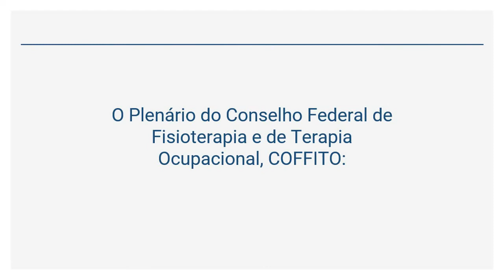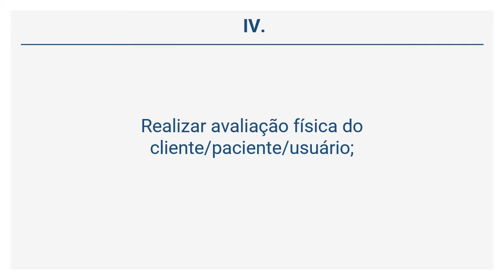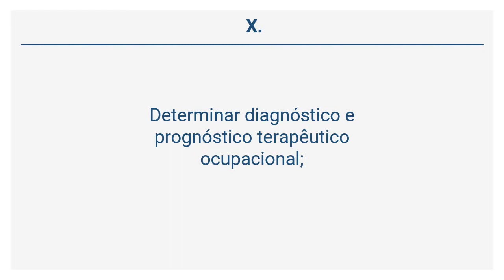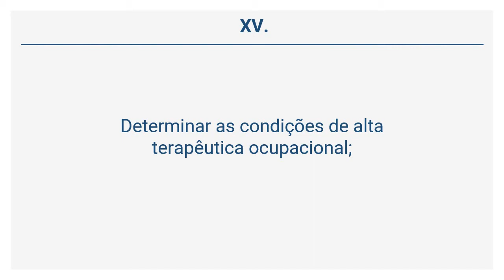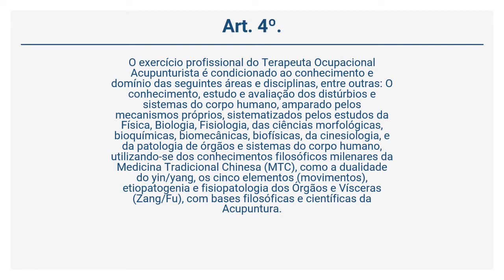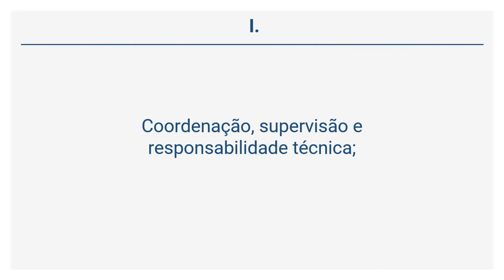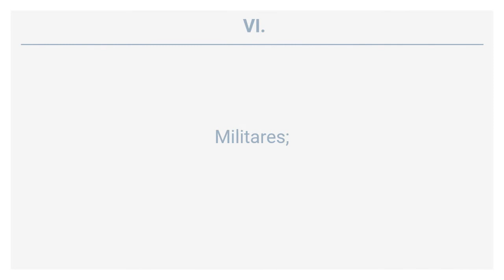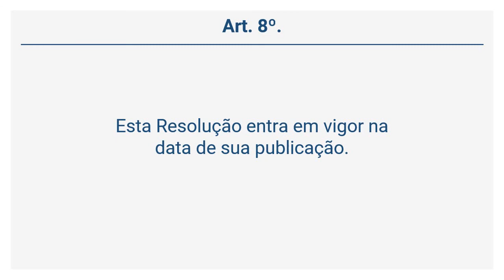Resoluções COFFITO 405/2011 (52 de 97)